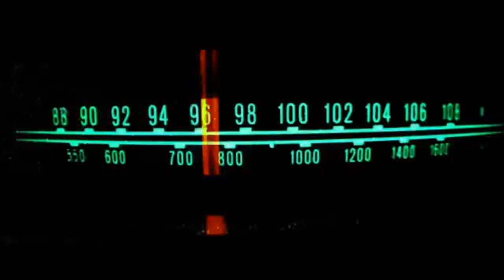GUESS THE MIXED KPOP SONGS